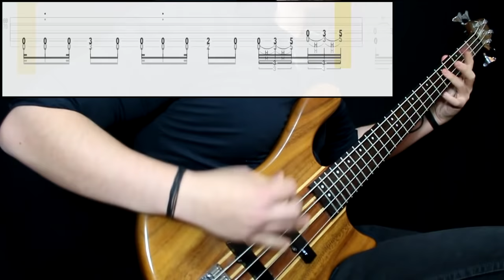Tool - Vicarious (Bass Cover) (Play Along Tabs In Video)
Tips And Comments:

- Playing Technique: Played between pickups with differents dynamics throughout the song (try listening to the band and choosing the right dynamics). Used a pick. All knobs at full

- Gear Sound: For the whole song i used a cab emulator with high and low end activated, added treble, bass, middle at 5 or a little more. High gain and a layer of overdrive (just a little) behind.

For the intro i added an octaver with the high octave a little lower, that repeats on the intro riff and a little fill in between. For the solo i added delay and overdrive with octaver too.

Honestly i'm not very proud of the tone, i know i don't have the right equipment but i did what i can

- About The Song: Some parts are hard but i think the trickiest might be the part after the solo, specially for the string skipping. Try practicing that slowly. Transcribed from studio version and positions corrected with live videos (it was hard to see most of the line, so positions might change)